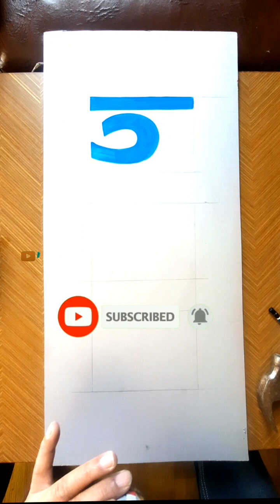ब्रस द्वारा लेखिने आर्ट कौशल || ञ ट ठ ( गोल अक्षर लेखन )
Diyo Art Creator/दीयो आर्ट कृएटर
ब्रस द्वारा लेखिने आर्ट कौशल ||
ञ ट ठ ( गोल अक्षर लेखन )
साइनबोर्ड पेन्टिंग
आर्ट लेखन
शुद्ध अक्षर लेखन
क ख ग लेखन अभ्यास
Sign Board Painting
Board Writing